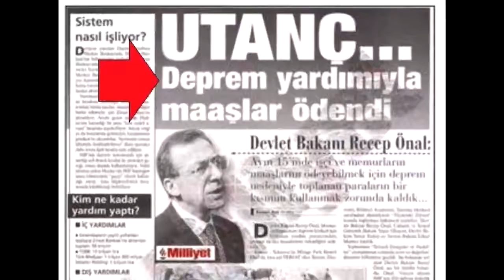Özgür Özel'e Mecliste Ders Niteliğinde Cevap.